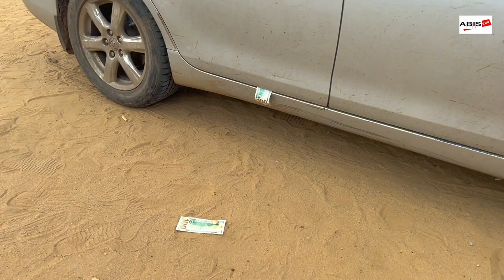IL PREND TOUT L'ARGENT AVEC LES TÉLÉPHONES 😂😭